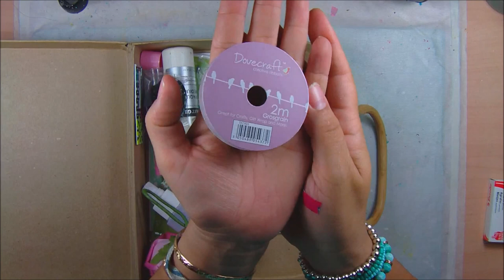C'est Magnifique Mixed Media Kit